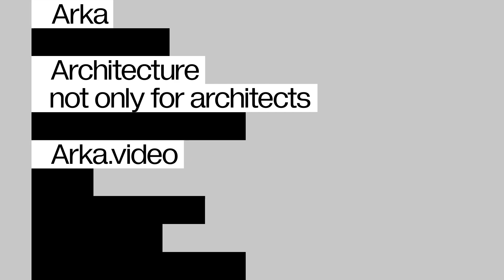"Most People Have Some Aesthetic Preferences That Are Not Necessarily Very Good for Our Environment"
"Most People Have Some Aesthetic Preferences That Are Not Necessarily Very Good for Our Environment," says Søren Pihlmann in this video, where the host at arka, Ane Cortzen visits the architect and partner at the studio pihlmann architects at Thoravej in Copenhagen, Denmark, where the studio is transforming an old nursing home into a community center for social and artistic workspaces.

Various elements from the old structure have been saved to use in the transformation project not just because of the need to cut down emissions but also to explore new aesthetic approaches which ask the question of what the architecture of the future should look like and how the relationship between ethics and aesthetics needs to be addressed.

The community center is expected to open in 2024.

This video is produced by Arka - architecture not only for architects. Arka.video is a video-based platform dedicated to discussing and displaying architecture in a way that engages with everyday people worldwide.